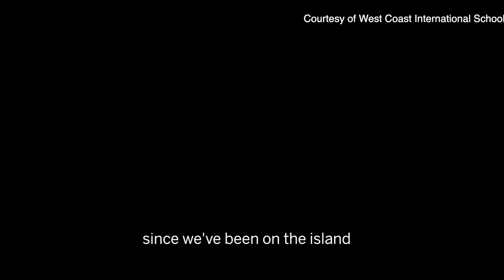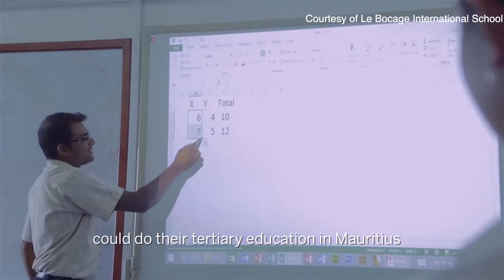2-minute Tuesdays with Timo Geldenhuys: International Education and Healthcare in Mauritius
As Mauritius aims at being a regional education hub, more and more international institutions are opening on the island offering world-class primary, secondary, and even tertiary education.

For the healthcare system, you will also have easy access to private clinics and other healthcare services easily, with international benchmark services.